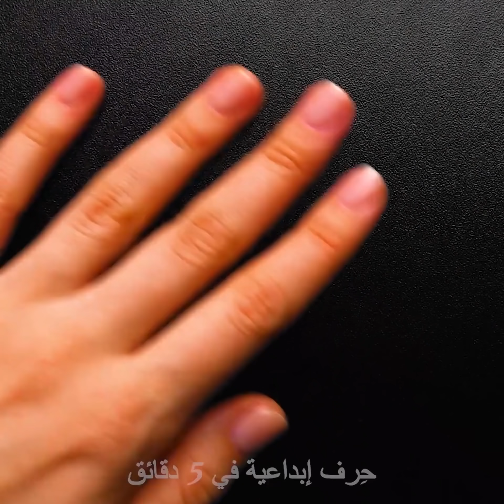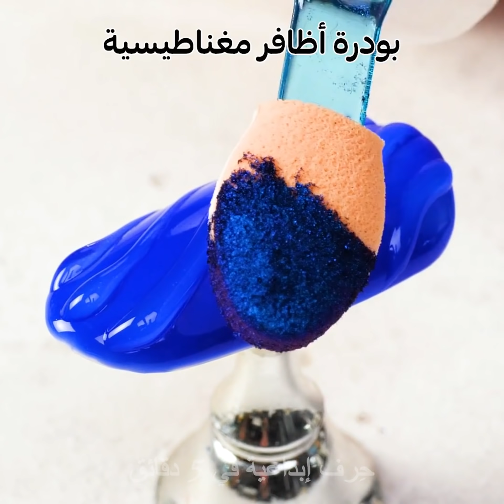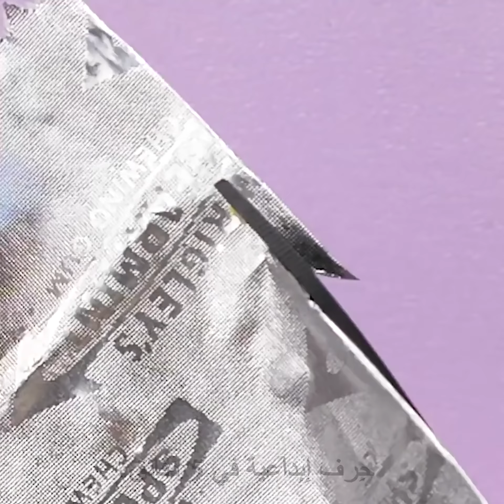٣٦ حيلة سهلة للمناكير والأظافر أنت بحاجة إلى معرفتها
أفكار مذهلة خاصة بالمناكير
ترغب جميع الفتيات بالحصول على مناكير مثالي للحفلات ويمكنك الحصول على ذلك إذا تعرفتِ على بضعة حيل خاصة بالمناكير. لستِ بحاجة لأن تكوني فنانة مختصة بالمناكير لتعلم هذه النصائح التجميلية. يمكنك القيام بحيل المناكير السهلة وأنت في منزلك. ستوفر عليك أفكار المناكير هذه الكثير من المال بدلاً من الذهاب إلى صالون التجميل. شاهدي هذه المجموعة الرائعة من أفكار المناكير الموفرة للميزانية والملائمة لجميع الأذواق! آمل أن تستمتعي بتصاميم المناكير الرائعة هذه مثلي تماماً!
أنا أحب طلاء الأظافر الهلامي كونه يجف بسرعة ويمكنك الحصول على تصاميم أظافر تدوم طويلاً. كما أنه مادة رائعة لصنع تصاميم جميلة ومختلفة. هل تشعرين بالحيرة لاختيار تصميم ملائم لحفل رأس السنة؟ سأقدم لك فن الأظافر المزخرف. ستندهشي من مدى سهولته ولن يستغرق ذلك منك وقتاً طويلاً. كما أنكِ لست بحاجة للذهاب إلى صالون التجميل. إليك فكرة أخرى وهي فن طلاء الأظافر بالفقاعات. ستحتاجين إلى صابون غسل الأطباق وطلاء أظافر هلامي وفرشاة ماكياج. غطي الظفر بطبقة أساسية ومن ثم باللون الذي تريدينه. ضعي الرغوة على الظفر واتركيها دقيقتين. أزيلي الرغوة ثم غطي الظفر بطبقة طلاء علوية. إليك فكرة أخرى رائعة للحفلات وهي فن الأظافر بالبودرة البراقة. قومي أولاً بتغطية أظافرك بطبقة أساسية ومن ثم باللون الذي تريدينه وجففي أظافرك. وأخيراً استخدمي فرشاة الماكياج للضغط برفق على البودرة الموجودة على الأظافر. وأخيراً غطي أظافرك بطبقة علوية. استمتعي!
يبدو المناكير الفرنسي جميل المظهر ولكنه مكلف جداً إن أردت الحصول عليه في صالون التجميل. ولكن لا تقلقي، سنشاركك طريقة بسيطة للحصول على المناكير الفرنسي في المنزل- استخدمي رباطاً مطاطياً أو ضمادة!
الطوابع الزمنيّة:
00:09 فن الأظافر المتدرج
02:43 فن الأظافر بطبعات حيوانية
04:06 أفضل التصاميم بهلام الأظافر
05:13 فن الأظافر بالفقاعات
09:06 فن الأظافر البراقة